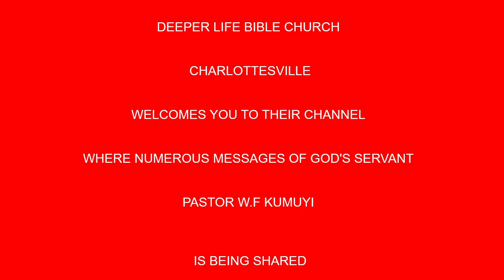ONIGBAGBO TABI ELESIN (YORUBA) BY PAS W F KUMUYI